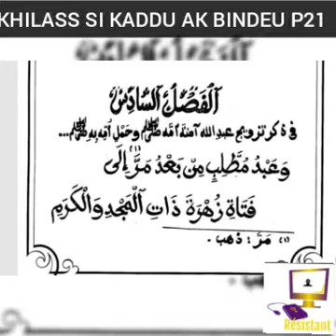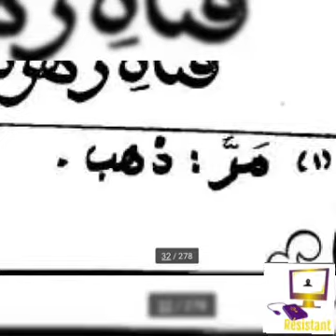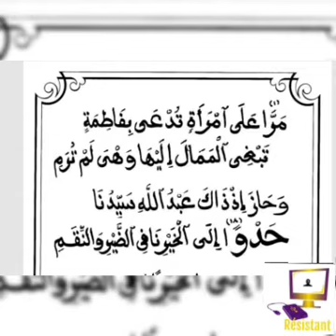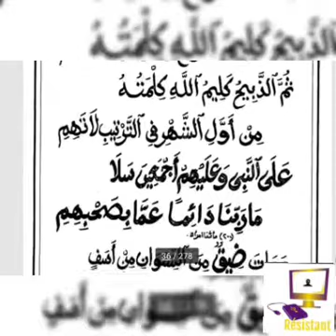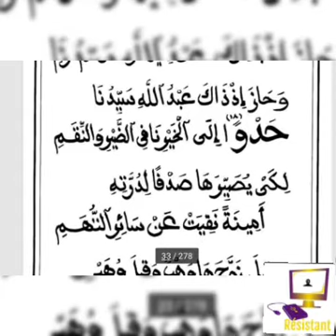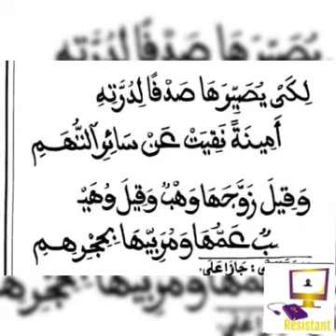p21 Firi khilassou zahab si kaddu wolof pr el hadji Malick DIOP Mboro, تفسير خلاص الذهب